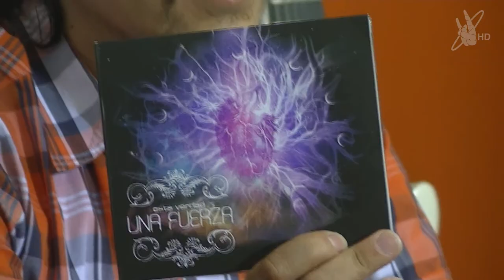Entrevista Una Fuerza - Rock al Parque 2013